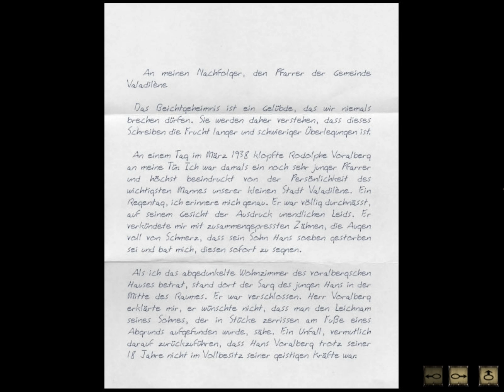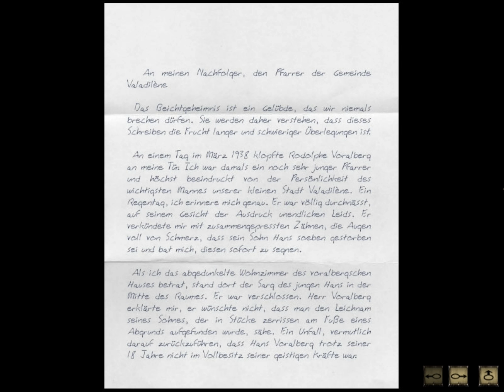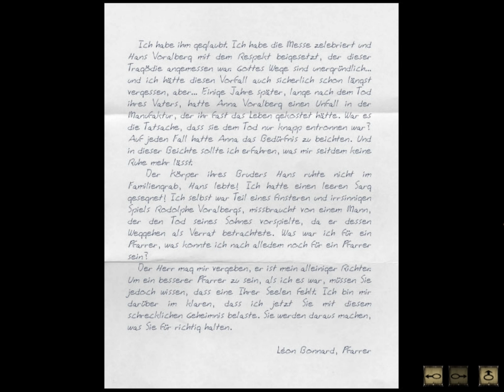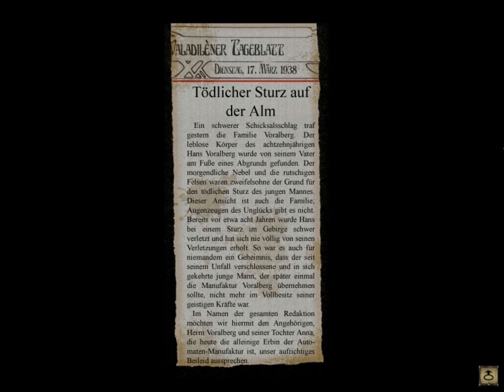Der leere Sarg | Nessa spielt SYBERIA #4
Herzlich Willkommen bei meinem Let's Play von "Syberia"! In dieser Folge laufen wir ein wenig planlos durch Valadilène, bis wir endlich im Geheimfach des Priesters den Schlüssel zur Familiengruft finden. Dann mal hinab ins Dunkel!

M E H R   Z U   D I E S E M   S T R E A M //